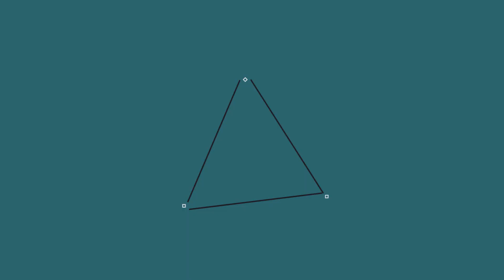[Deep House] Latroit & Bishøp - Loving Every Minute (Ghastly Remix)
-» Videos are set to public Mondays, Fridays, and Thursdays «-
▬▬▬▬▬▬▬▬▬▬▬ஜ۩۞۩ஜ▬▬▬▬▬▬▬▬▬▬▬▬▬
▬▬▬▬▬▬▬▬▬▬▬ஜ۩۞۩ஜ▬▬▬▬▬▬▬▬▬▬▬▬▬
▼ Follow ṉBonoPromotions™

Free 30-Day Amazon Prime Trial
▬▬▬▬▬▬▬▬▬▬▬ஜ۩۞۩ஜ▬▬▬▬▬▬▬▬▬▬▬▬▬
Tags, ignore:
clasico dinero cod mexico chile venezuela españa spain en vivo stream comentarista directo cod4 cod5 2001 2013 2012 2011 gamers gamer clan clanes comunidad española computer playstation special network exclusivo exclusive amazing cambiando war cambiar trilogia batalla sonido mejorar hz dgh k r a o dfh adf cap web webcam internet url hipervinculo miniatura dibujar dibujo calle bug bugs bo2 black ops II III nuevo intro presentacion disfrutar disparo matar granada duelo por equipos una en la recamara partidaza partida
Categoría, Música, Licencia, Licencia de YouTube estándar, Mostrar